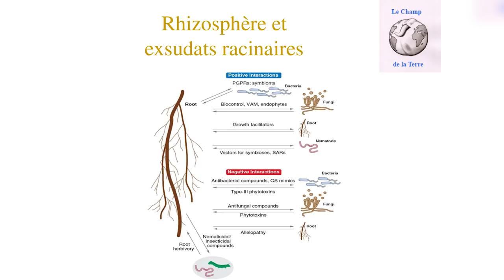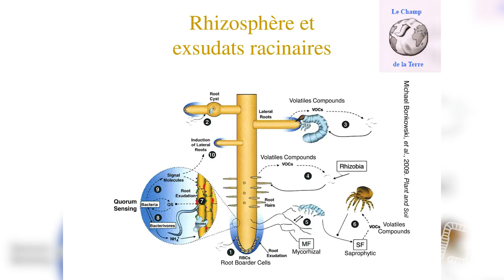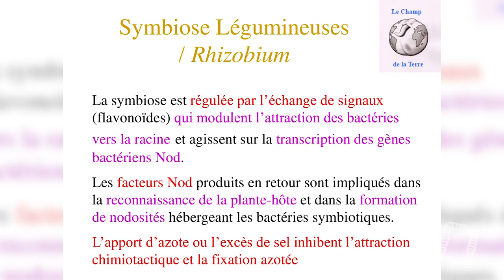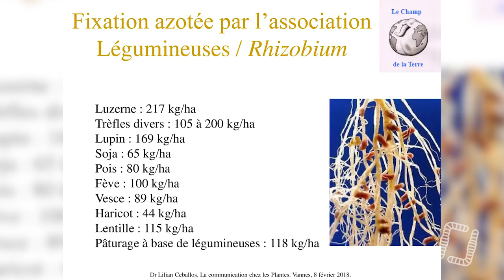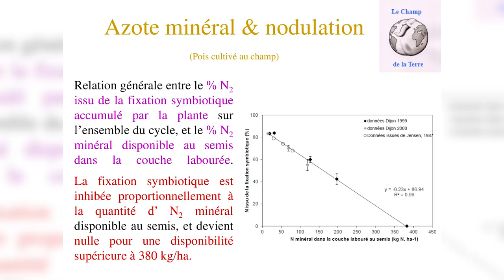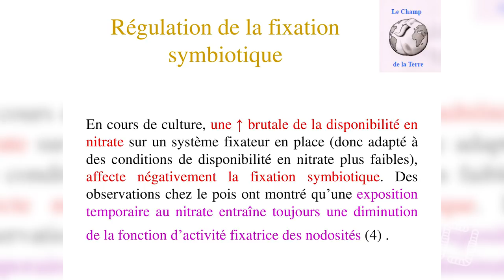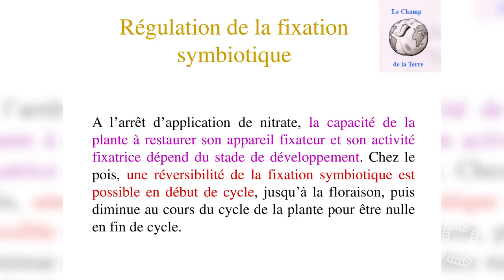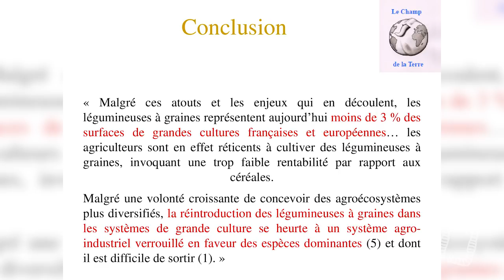Fixation d'azote par les légumineuses - Lillian SEBALLOS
Universités d'Eté - L. SEBALLOS - Les Signaux dans la Symbiose

Aujourd'hui, nous vous proposons l'intervention de Lilian SEBALLOS lors de nos Universités d'Eté Sol Vivant à Marciac en août dernier ! Il vous parlera des signaux dans la symbiose.